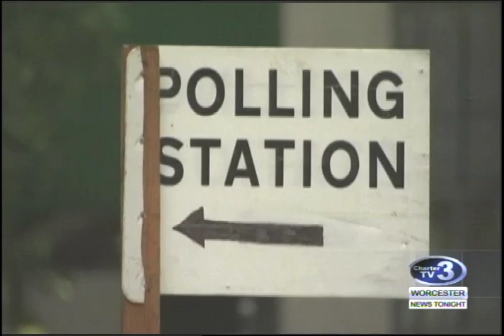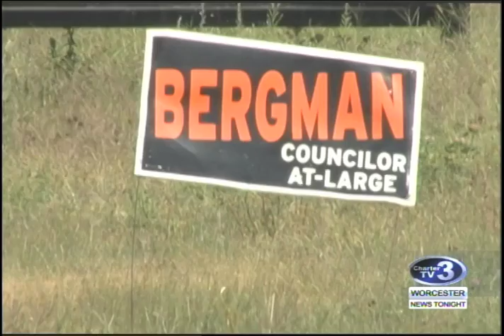WNT Guy Glodis to Open Political Themed Bar - September 29th, 2016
Brittany Schaefer reports- A familiar face in Worcester is set to open a new political themed bar in the city.